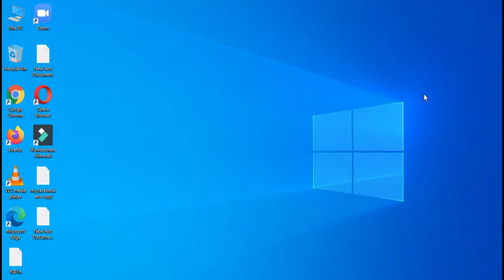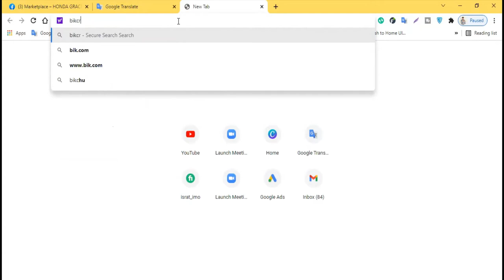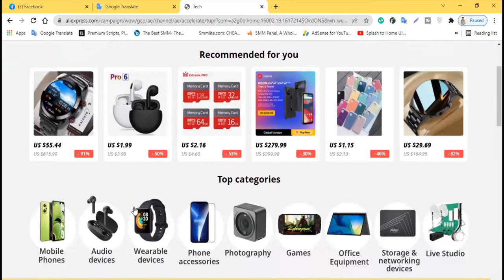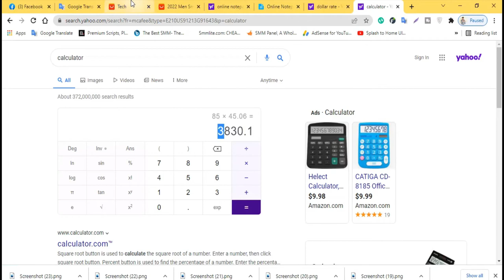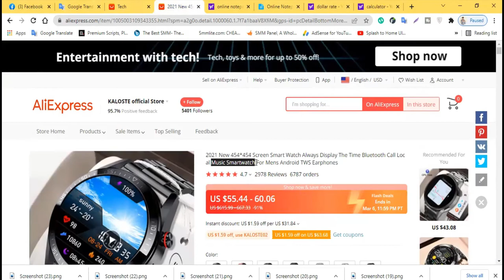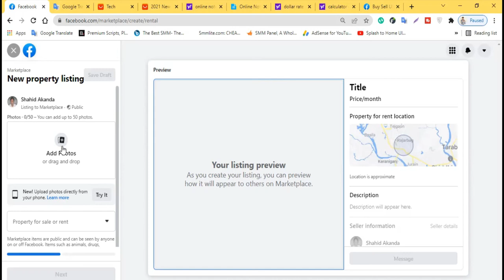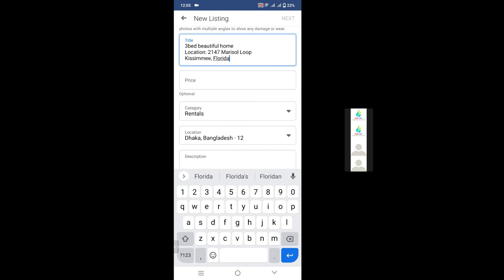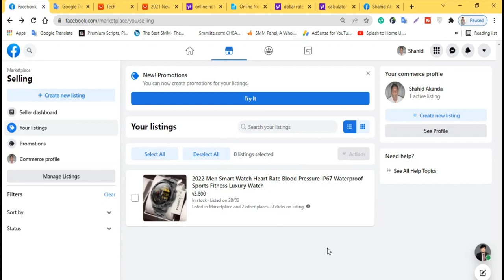How To Post On Facebook Marketplace I Facebook Marketplace 2022 I ফেসবুক মার্কেটপ্লেস ২০২২